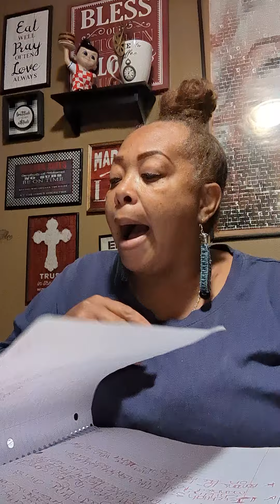Don't Drop The Mic!!! (motivationalvideo ) Sunday Message.